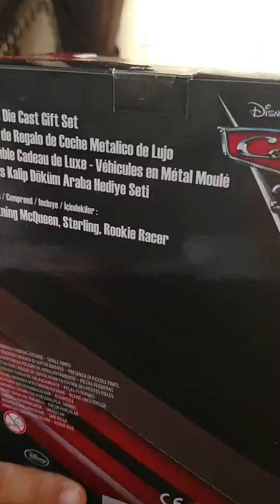Cars3 Büyük boy araba kutu açma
Bu videomuzda Artuğ ile Arabalar 3 Büyük boy araçları açıyoruz.
kutu içeriğinde;
*Şimşek Mc Quin
*Sterling
*Rokie Racer araçlarının tanıtımını yapıyoruz
keyifli seyirler...